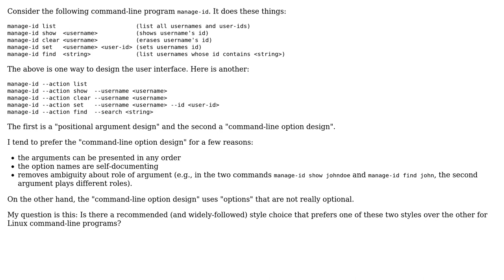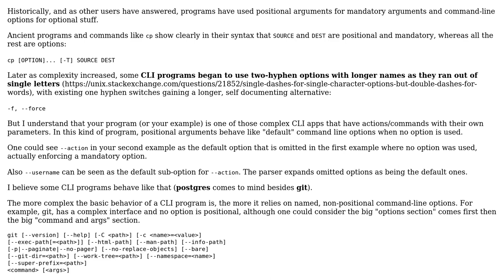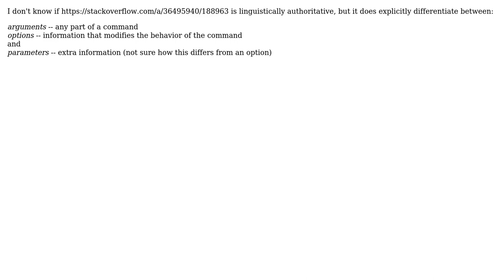Positional arguments vs options in a command-line interface (4 Solutions!!)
Positional arguments vs options in a command-line interface

With thanks & praise to God, and with thanks to the many people who have made this project possible! | Content (except music & images) licensed under CC BY-SA | Music | Images & others | With thanks to user Tulains Cordova user rlandster user Paul user Martin Maat user Glorfindel user abalter and the Stack Exchange Network Trademarks are property of their respective owners. You are responsible for your own actions.